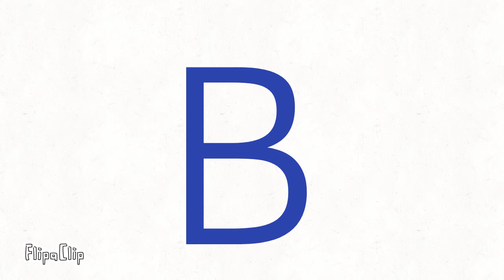Alphabet lore Kazakh maxmations : Part 1